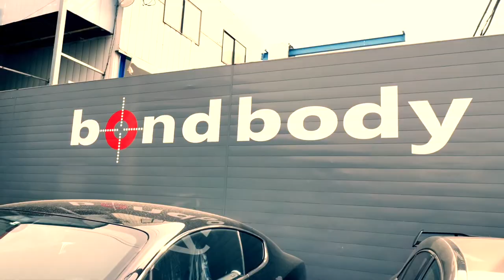G63 AMG カスタム [Brabus + ブラックアウト] [Body Vlog #6]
今回は全国限定50台、W463 G63 AMGのカスタム動画です。
この綺麗なdesignoモーリシャスブルーのG63 AMGにクロームパーツ (エンブレム類、マフラーカッター等)のブラックアウトを施し、ブラバスのフロントスポイラーとリアバンパーを取り付けます。
ブラバスのリアバンパーとリアフェンダーとのラインを合わせるため、ワンオフでリアフェンダーも加工していきます。
フロントグリルはラッピングでブラックアウト、その他フロントフェンダーウィンカーのスムージング、edition463のアンダーガード装着、スペアタイヤのスムージングなども行っていきます。

ボンドボディ
〒353-0001
埼玉県志木市上宗岡3-7-6